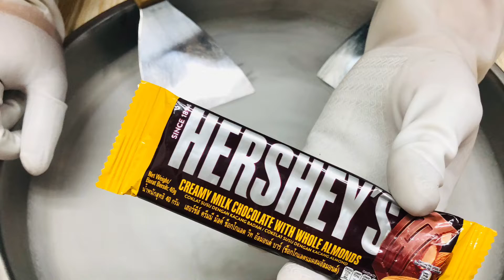Ice cream rolls malaysia HERSHEY’S vs milk ice cream